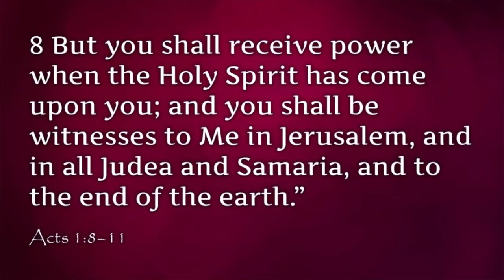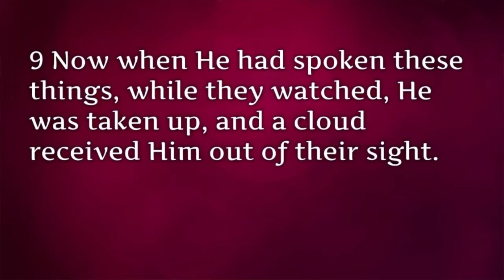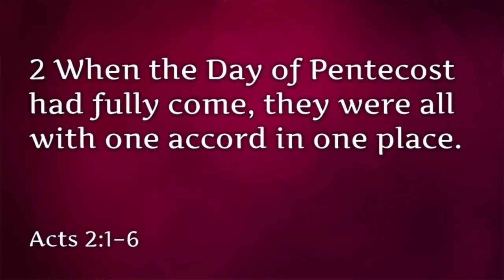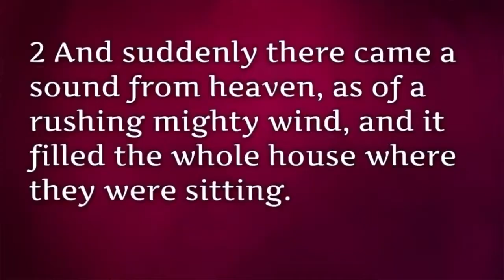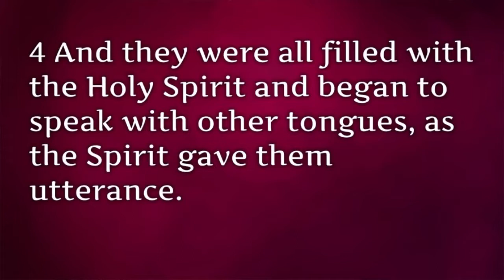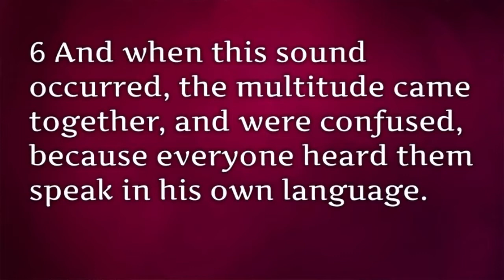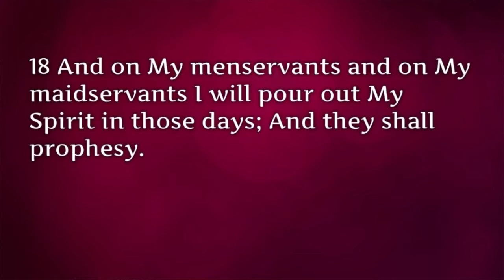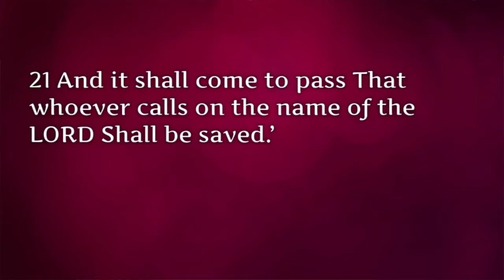Monday Night Conference With Dr. Leon Van Rooyen